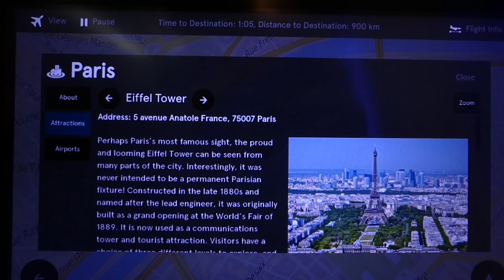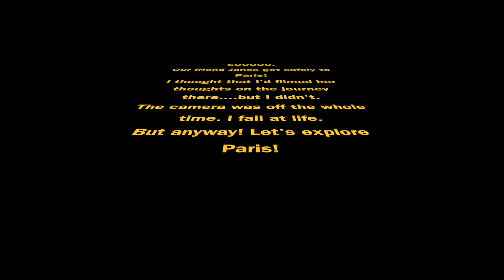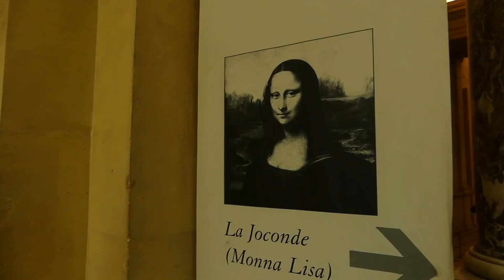PARIS TRAVEL VLOG! :: Black Girls in Paris | Doc McJohnson 👩🏾‍⚕️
PARIS TRAVEL VLOG! :: Black Girls in Paris

I WENT TO PARIS!!! Oh em gee I had the greatest time visiting & exploring Paris with these beautiful queens.  There was SO much more that we did while we were there but of course I didn't film everything because I wanted to enjoy the moments.

BUT! Enjoy this travel vlog! More fun videos coming your way soon lovelies!

Hi!  My name is Dr. Tonasha Johnson but you can call me Doc McJohnson!
In real life, I'm a kiddie doctor who's obsessed with Disney movies, Doc McStuffins, and all things Lilly Singh & Swoozie.

Don't forget to BeBrave